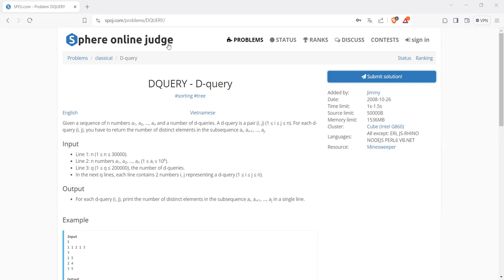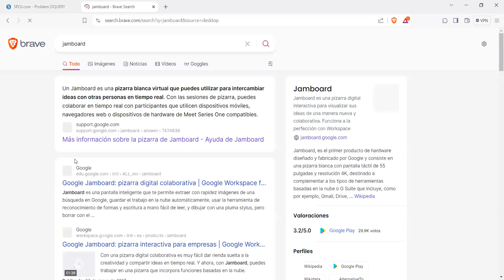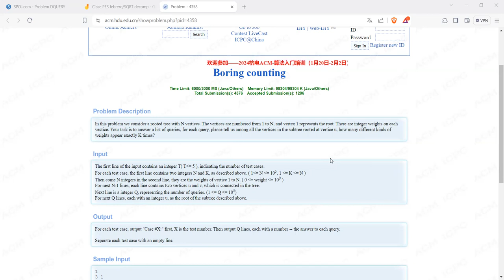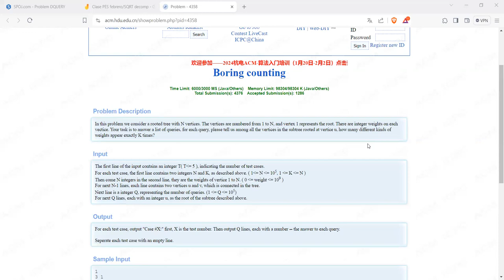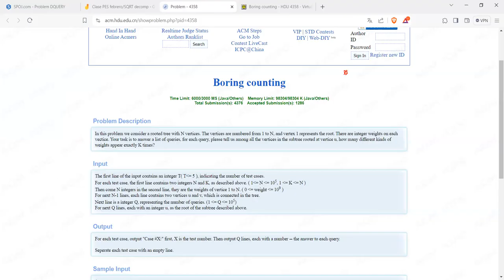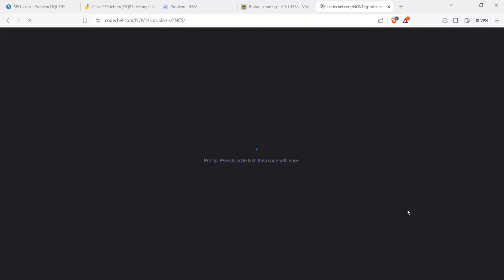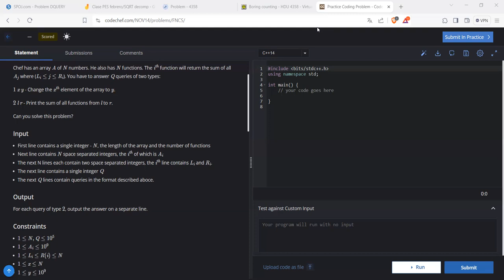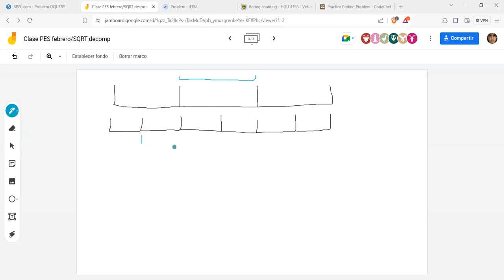Descomposición de Raíz Cuadrada [PES 2024] [Entrenamiento Febrero]